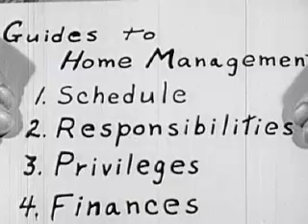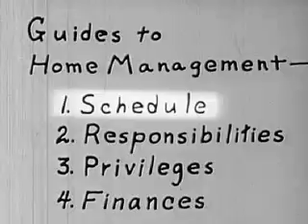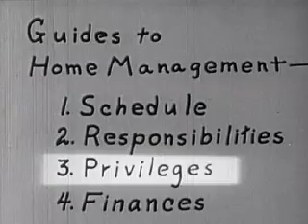Family Life (1949)